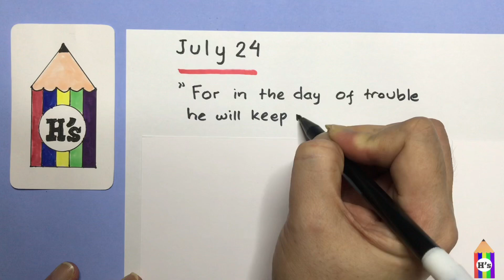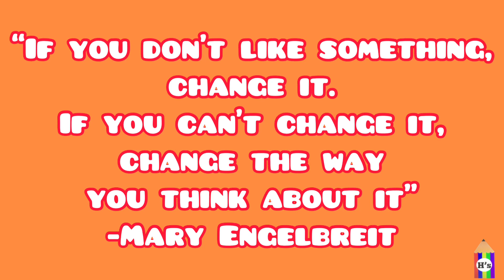24 July 2022 | AMAZING BIRTHDAY QUOTE VIDEO | BEST BIRTHDAY WISHES | HAPPY BIRTHDAY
Material used :
- snowman drawing pen

2:00 - 2:30